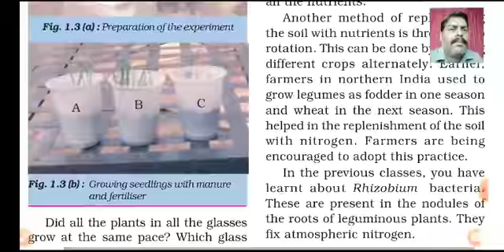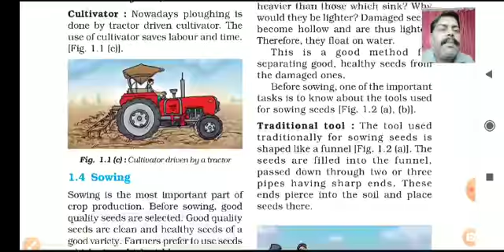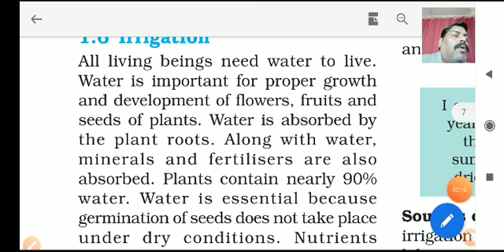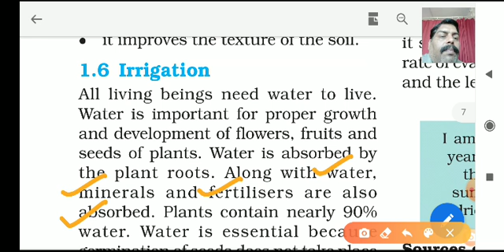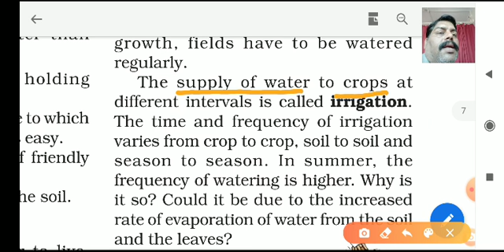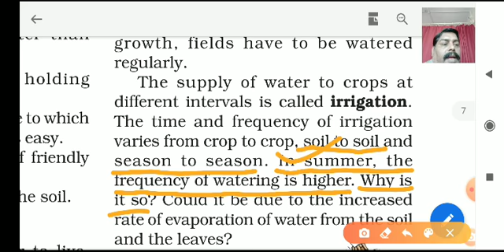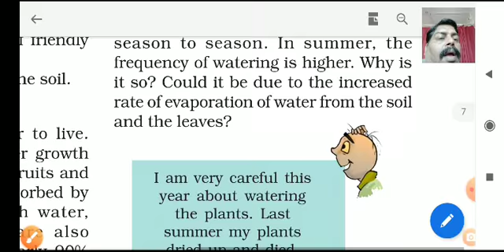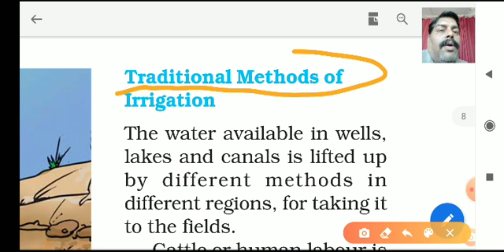Class 8 Science Chapter 1 Crop production and Manegement part 3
Class 8 chapter 1 in Hindi English